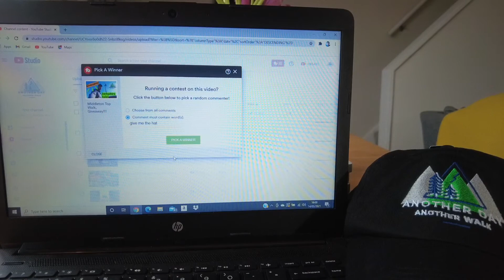Giveaway Results, Another Day Another Walk Cap!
Showing off Another Day Another Walk caps and picking the winner. Plus they are ON SALE NOW so if you didn't win you can buy one here;